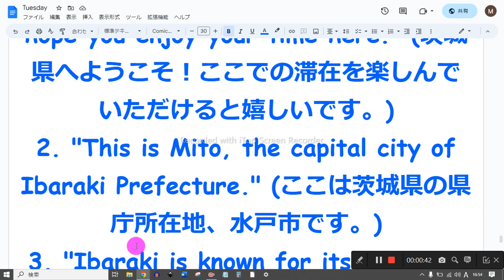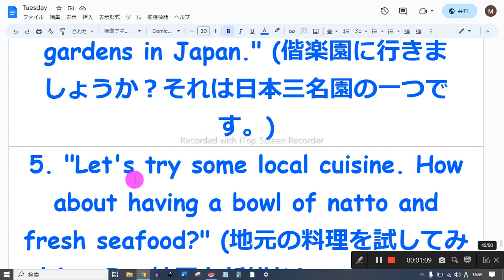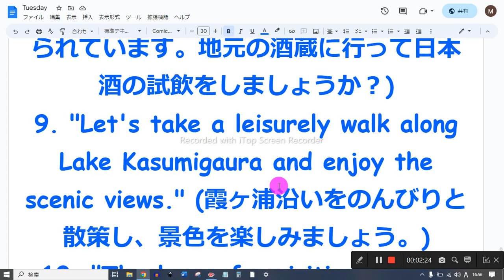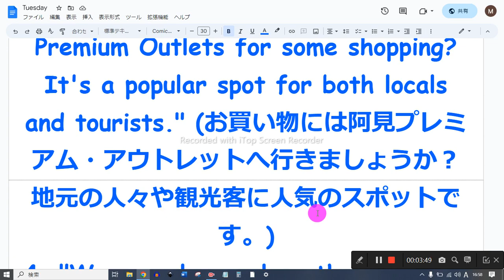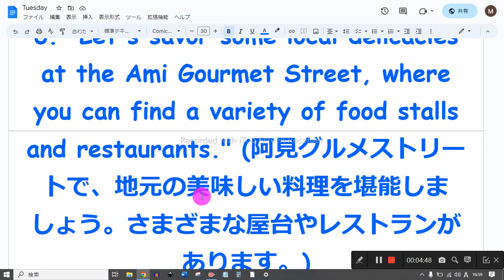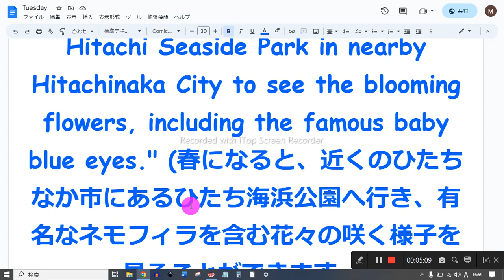茨城県阿見町周辺で通訳ガイドをする 英語音読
1　同じものを繰り返し音読しない
2　読めないところは、読まなくてもよい
3　発音に注意を払わない
4　声の大きさ、速さは自由
5　ほかの人の迷惑になりそうなときは、声を出さず、頭の中で音読する
6　音読の内容は何でもよい
7　音読をしたくないときはやらない
8　音読の順番に決まりはない

1. "Welcome to Ibaraki Prefecture! I hope you enjoy your time here." (茨城県へようこそ！ここでの滞在を楽しんでいただけると嬉しいです。)
2. "This is Mito, the capital city of Ibaraki Prefecture." (ここは茨城県の県庁所在地、水戸市です。)
3. "Ibaraki is known for its beautiful nature and historical sites." (茨城県は美しい自然と歴史的な名所で知られています。)
4. "Would you like to visit Kairaku-en Garden? It's one of the three great gardens in Japan." (偕楽園に行きましょうか？それは日本三名園の一つです。)
5. "Let's try some local cuisine. How about having a bowl of natto and fresh seafood?" (地元の料理を試してみましょう。納豆と新鮮なシーフードの丼はいかがですか？)
6. "Next, we can visit Hitachi Seaside Park. It's famous for its beautiful flowers, especially the nemophila fields." (次に、ひたち海浜公園に行きましょう。美しい花々で有名で、特にネモフィラの畑があります。)
7. "If you're interested in history, we can go to the Fukuroda Falls and explore the nearby historical village." (もし歴史に興味があれば、袋田の滝に行って周辺の歴史的な村を探索しましょう。)
8. "Ibaraki is also known for its sake production. Would you like to visit a local brewery and try some sake tasting?" (茨城県は日本酒の生産でも知られています。地元の酒蔵に行って日本酒の試飲をしましょうか？)
9. "Let's take a leisurely walk along Lake Kasumigaura and enjoy the scenic views." (霞ヶ浦沿いをのんびりと散策し、景色を楽しみましょう。)
10. "Thank you for visiting Ibaraki Prefecture. I hope you had a wonderful time here!" (茨城県へのご訪問、ありがとうございました。お楽しみいただけたでしょうか？)

1. "Let's explore the beautiful Tsukuba Mountain. It's a popular destination for hiking and enjoying panoramic views." (美しい筑波山を探索しましょう。ハイキングや絶景を楽しむのに人気のスポットです。)
2. "In the nearby town of Kasama, we can visit the Kasama Inari Shrine known for its vibrant red torii gates." (近くの笠間町には、鮮やかな赤い鳥居で知られる笠間稲荷神社があります。訪れましょう。)
3. "How about visiting the Ami Premium Outlets for some shopping? It's a popular spot for both locals and tourists." (お買い物には阿見プレミアム・アウトレットへ行きましょうか？地元の人々や観光客に人気のスポットです。)
4. "We can also explore the charm of traditional Japanese crafts at the Ami Pottery Village." (阿見焼の里で、伝統的な日本の工芸品の魅力も探求しましょう。)
5. "If you're interested in history, we can visit the Oarai Isosaki Shrine and the Oarai Marine Tower, which offer beautiful coastal views." (歴史に興味がある方は、大洗磯前神社と大洗マリンタワーを訪れましょう。美しい海岸の景色を楽しむことができます。)
6. "Let's savor some local delicacies at the Ami Gourmet Street, where you can find a variety of food stalls and restaurants." (阿見グルメストリートで、地元の美味しい料理を堪能しましょう。さまざまな屋台やレストランがあります。)
7. "In the spring, we can visit the Hitachi Seaside Park in nearby Hitachinaka City to see the blooming flowers, including the famous baby blue eyes." (春になると、近くのひたちなか市にあるひたち海浜公園へ行き、有名なネモフィラを含む花々の咲く様子を見ることができます。)
8. "If you're a fan of Japanese sake, we can visit a local sake brewery in Ami and learn about the sake-making process." (日本酒のファンの方には、阿見の地元の酒蔵を訪れ、日本酒の醸造プロセスについて学ぶことができます。)
9. "Let's take a leisurely stroll along the Sakura River and enjoy the serene atmosphere of the countryside